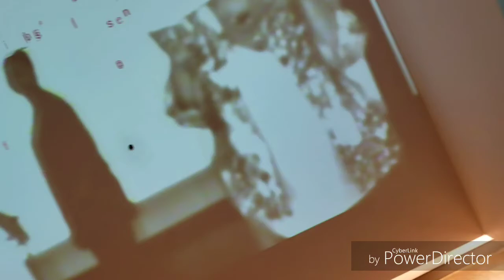Kehinde Wiley painting in person 21c Louisville..art , and all that jazz